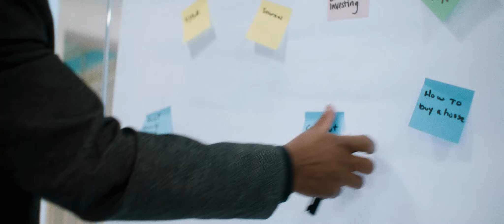Leadership Story: Amy Bond, Sprint Corporation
Over her career, Amy Bond has worn many hats.

Yet, regardless of roles – including her current role as Energy & Sustainability Program Manager for Sprint Corporation – it's the day-to-day meetings, clear communications and nurtured relationships that she says get results.

Amy's video is part of a new series from Duke Energy Renewables called, "Today's Leaders. Tomorrow's Heroes." Unlike traditional case studies, this new series is all about leadership style, internal drive and courage to do differently. It focuses on the people leading the transition to sustainable energy across commercial, municipal and industrial sectors.

Amy's tenacity, empathy and sheer positive energy are inspiring. These are talents she freely admits are required to align and motivate diverse teams across Sprint, one of the largest cellular carriers in the United States, serving 54.5 million mobile customers. For Amy, she is committed to "do the work that matters" to help Sprint achieve its goal to become 100% carbon neutral.

"If Sprint's core business is communication, then through a VPPA and being engaged with clean energy, we're communicating that this planet matters. That we matter. That the living things on this earth matter. That's really the highest level of communication."